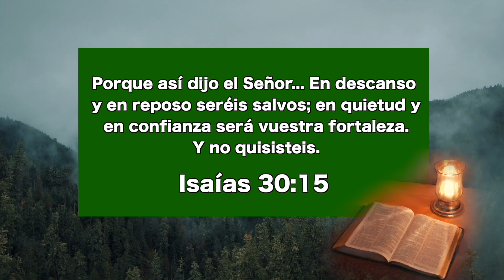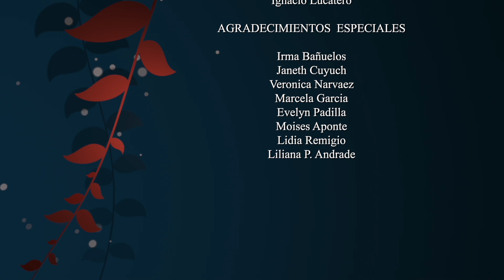Por la gracia se puede alcanzar el ideal de Cristo, Nuestro Pan Cotidiano - 13 de diciembre